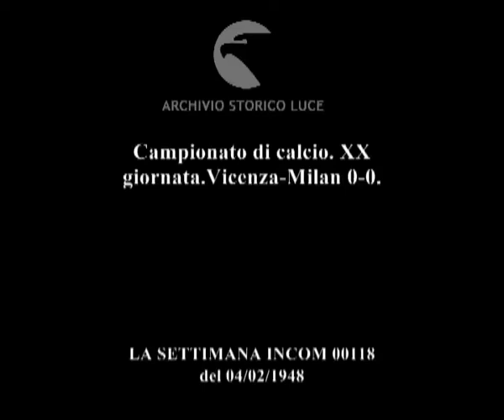Campionato di calcio. XX giornata.Vicenza-Milan 0-0.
Descrizione sequenze:breve panoramica sui monumenti di Vicenza ; Puricelli rilascia autografi ; i calciatori si allenano prima della partita ; stadio di Vicenza gremito di spettatori: fasi della partita di calcio Vicenza-Milan ; telecamera Incom inquadra con un cerchietto bianco una spettatrice ;